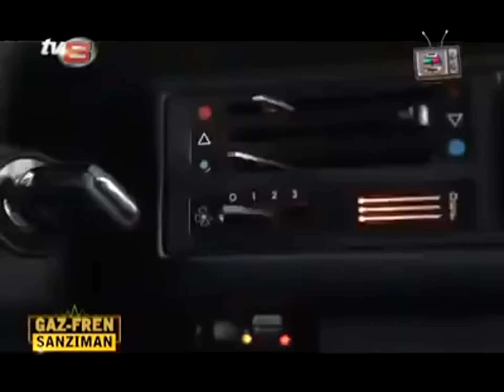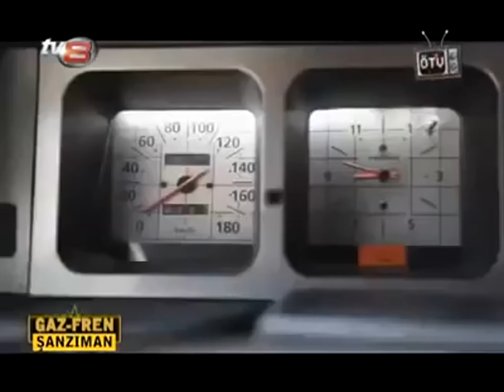Gaz Fren Şanzıman Doğan SLX Tanıtımı